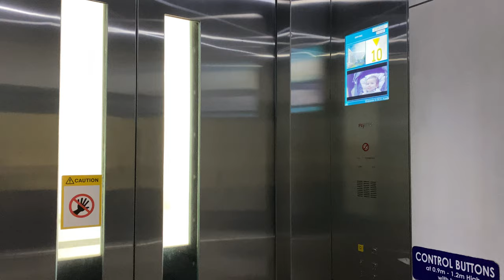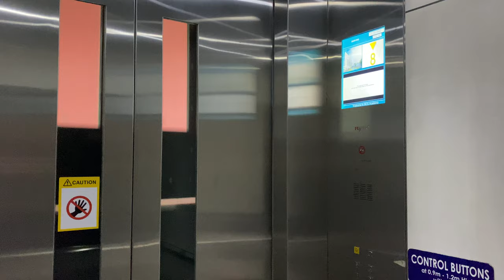FUJITEC REXIA MRL @ BCA ACADEMY [ACADEMIC TOWER PASSENGER LIFTS]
Of 3 passenger lifts, only 1 goes up to the Roof.

The Academic Tower of BCA Academy is 11 floors high, with a 'Basketball Court In The Sky' and all educational displays of what BCA aspires Singaporean buildings to be.

As a demonstration of what desires they have for Singaporean lifts, they decorated this particular one with labels of what constitues an accessible lift, including minimum sizes and braille for easy and comfortable use of the lift. They even play on loop safe use of lifts and escalators just to bring home the message that ALL Singaporean buildings should aspire to have safe lift and escalator users.